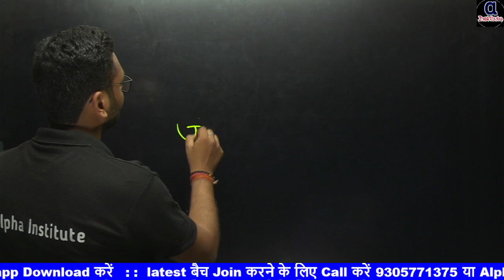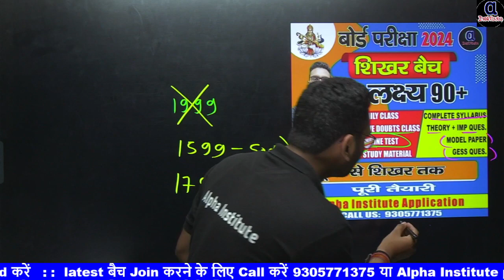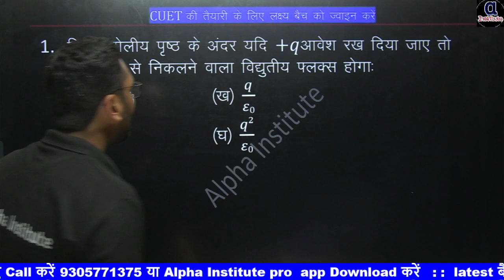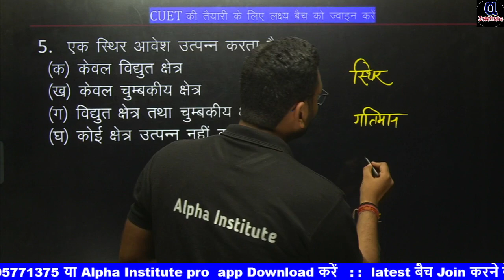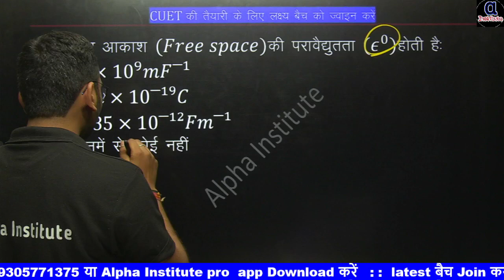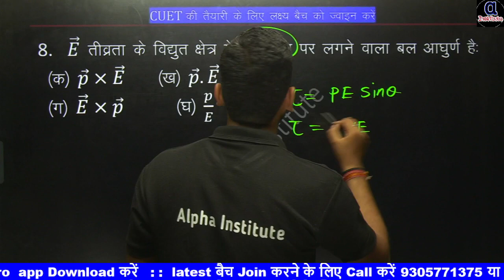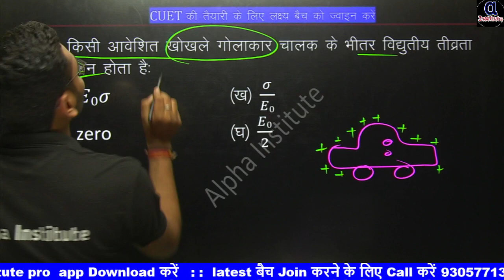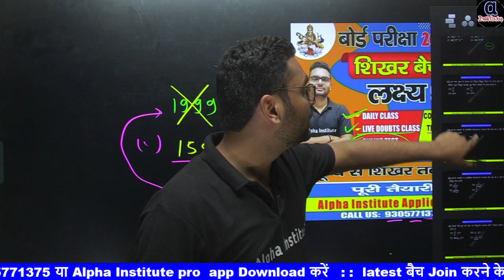12th phy vvi ques 2024,/ch-1,/विद्युत आवेश तथा क्षेत्र imp ques 2024/electric charges & fields imp Q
12th phy vvi ques 2024,/ch-1,/विद्युत आवेश तथा क्षेत्र imp ques 2024/electric charges & fields imp Q

12th physics chapter 1 in hindi,
12th physics chapter 1 in hindi up board,
12th physics chapter 1 in hindi pdf,
12th physics chapter 1 in hindi ncert,
class 12 physics chapter 1 in hindi ncert up board 2024,
class 12 physics chapter 1 in hindi medium,
class 12 physics chapter 1 in hindi ncert,
12 physics chapter 1 in hindi,
12th ncert physics chapter 1 in hindi objective,
12th physics chapter 1 notes in hindi,
class 12th physics chapter 1 in hindi numerical,
electric charge and field in hindi,
electric charge and field in hindi meaning,
electric charge and field hindi medium,
electric charge and field objective question in hindi,
12th physics electric charge and field in hindi,
electric charge coulomb's law and electric field in hindi,
electric charge and electric field physics class 12 in hindi numerical,
revision of class 12 physics chapter 1,
class 12 physics chapter 1 revision notes,
class 12 physics chapter 1 revision mcq,
class 12th physics chapter 1 quick revision in hindi
class 12th physics chapter 1 quick revision
class 12 physics chapter 1 short revision
class 12 physics chapter 1 full revision in hindi
physics class 12 chapter 1 important questions,
bhautik vigyan 12th class chapter 1,
bhautik vigyan kaksha 12 part 1,
भौतिक विज्ञान कक्षा 12 पाठ 1 ncert,
भौतिक विज्ञान कक्षा 12 पाठ 1 numerical,
भौतिक विज्ञान कक्षा 12 पाठ 1,
physics chapter 1 class 12th in hindi,
physics chapter 1 class 12 in hindi one shot,
physics chapter 1 numericals class 12 in hindi,
physics chapter 1 mcq class 12 in hindi,
physics chapter 1 class 12 notes in hindi,
physics chapter 1 class 12 examples in hindi,
class 12th physics chapter 1 in hindi ncert,
physics 12th class chapter 1 in hindi objective,
vidyut aavesh tatha kshetra class 12th,
vidyut aavesh tatha kshetra class 12th physics,
vidyut aavesh tatha kshetra class 12th numericals,
vidyut aavesh tatha kshetra class 12th up board,
vidyut aavesh tatha kshetra class 12th objective,
vidyut aavesh tatha kshetra class 12th hindi medium,
vidyut aavesh tatha kshetra class 12th ncert,
वैधुत आवेश तथा क्षेत्र class 12 ncert,
12th physics chapter 1 important questions 2024,
physics chapter 1 vvi question 2024,
physics chapter 1 vvi question 2024 one shot,
12th physics chapter 1 imp question,
12th physics chapter 1 important problems,
12th physics chapter 1 important topics,
class 12th physics chapter 1 important questions,
class 12th physics important questions,
12th physics important questions 2024 up board,
12th physics important question answer,
12th physics most important question in hindi,
class 12th physics most important question,
12th class physics most important question 2024,
physics class 12 v v i question objective,
bhautik vigyan class 12 important question,
12th physics imp question,
12th physics important questions 2024,
12th physics important questions,
12th physics important 2 mark 3 mark,
12th physics important 5 marks,
physics class 12 most important questions in hindi 2024,
important derivations physics class 12 up board,
class 12th physics important question 2024,
class 12th physics important questions up board,
class 12 physics ke most important question,
12th physics important questions and answers 2024,
12th physics important questions 2024,
12th physics important 2 marks questions 2024,
12th physics important chapters,
12th physics important 5 mark questions 2024,
class 12 physics derivation pdf,